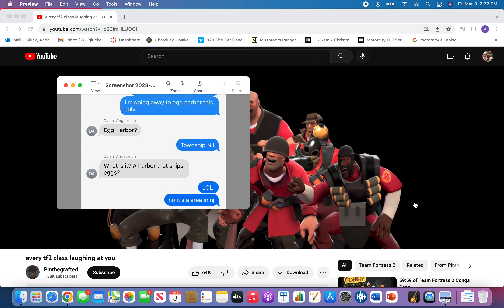TF2 characters all laugh at the Egg Harbor Joke